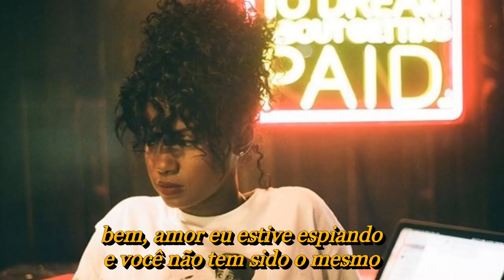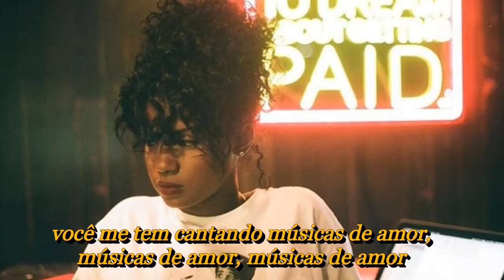Kaash Paige - Love Songs (Legendado/Tradução)